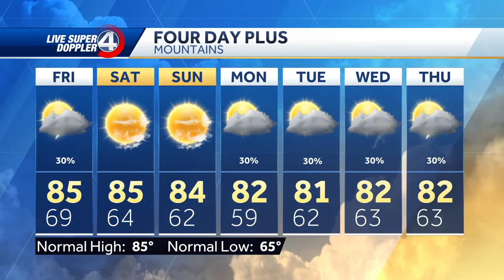Debby Moves Out, Temperature Change Ahead